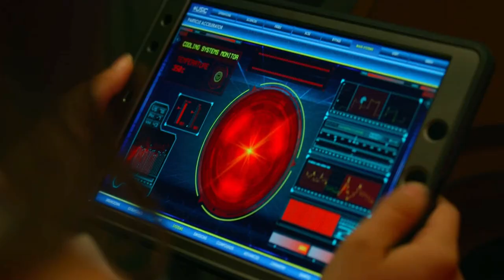Обзор сериала Иная жизнь (Another Life) - Netflix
Смотрите обзор фантастического сериала от Netflix Иная жизнь (Another Life). В обзоре мы рассмотрим все плюсы и минусы шоу и разберемся, стоить ли его смотреть.

Название: Другая жизнь (Another Life)
Режиссер: Майрзи Алмас, Аллан Аркуш, Шери Фоксон
Жанр: фантастика, драма
Дата выхода: 25 июля 2019 года
Главные роли: Кэти Сакхофф, Сэмюэл Андерсон, Блю Хант, А.Дж. Ривера, Джейк Эйбел, Алекс Озеров, Alexander Eling, JayR Tinaco, Хелен Кинг, Джастин Чатвин и др.

Аннотация: Космонавт Нико Брекинридж вместе с командой исследовательского судна должна выяснить происхождение таинственного инопланетного артефакта. В процессе поиска они столкнутся с настоящим космическим ужасом.